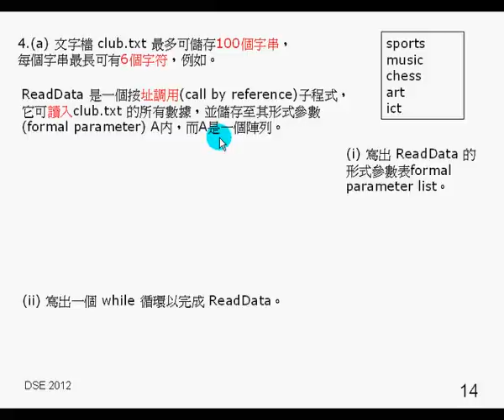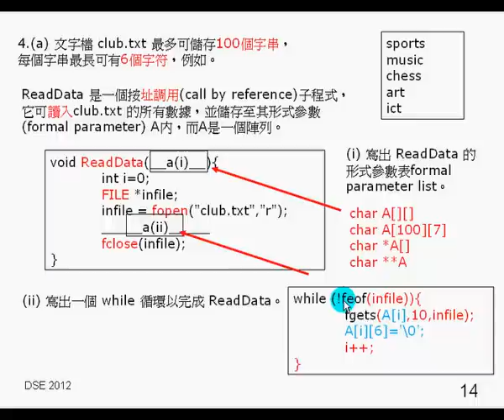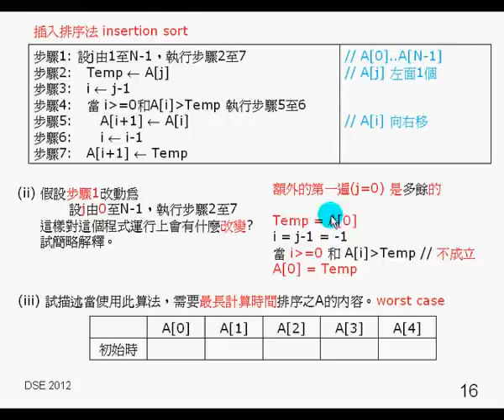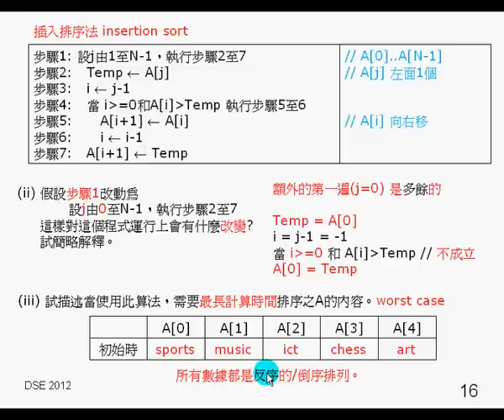hkdse ict 2012 p2 q4 1 sort